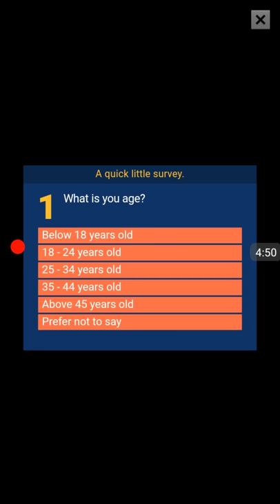Ludo King Android Games